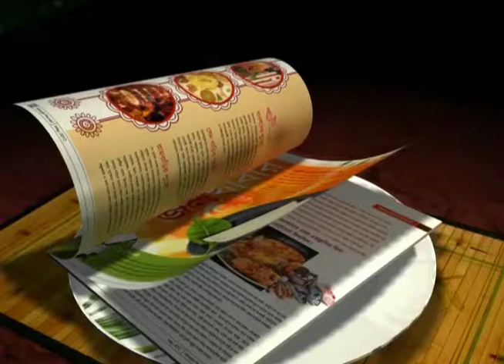Atletico de Kolkata gets IFA's nod to play in ISL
IFA's governing body has given Atletico de Kolkata,the permission for registration to play in the Indian Super League.Lets hear what Subrata Dutta is saying.